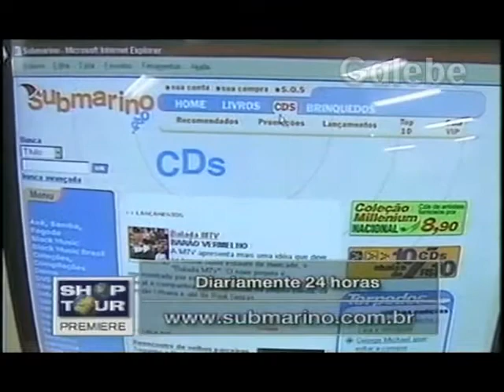SUBMARINO CRIS MELO GALEBE 10 12 1999 3